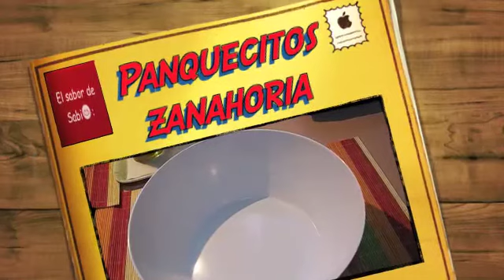El sabor de Sabi: Panquecitos zanahoria